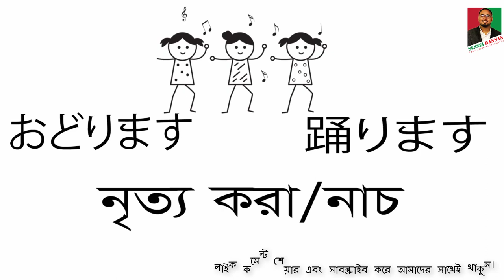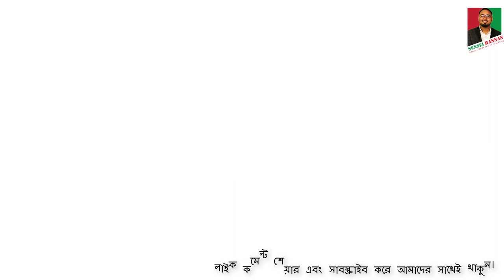Minna No Nihongo |Lesson 28|Picture |Vocabulary|Part 1|Japanese in Banglaবাংলায় জাপানিজ ভাষা শিক্ষা